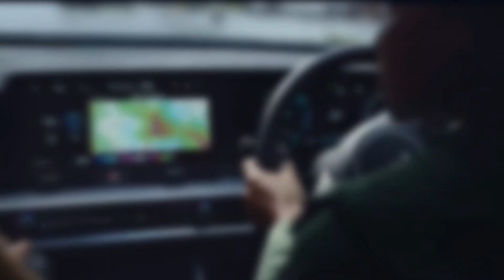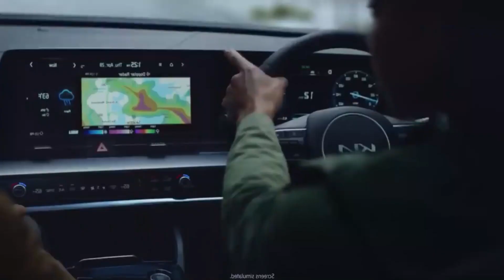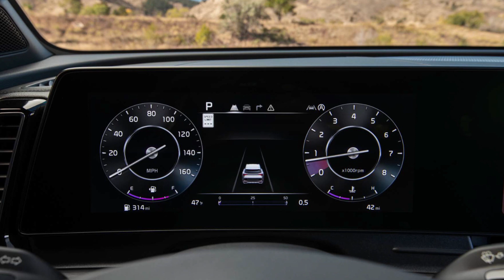Kia Sportage SUV 2023 pros and cons Explained in detail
Kia has three different powertrains available for the brand new Sportage which we'll review clearly: the engine that powers the majority of Sportages, a one-hp 187-hp 2.5-liter naturally-aspirated I-4 coupled to an eight-speed automatic -- is by far the weakest of the three. On the track, the 2.5-liter-powered Sportage X-Pro we tested was able to sprint to 60 speed at 9.3 seconds, which was at the bottom of a competitive group. There's a chance that a different trim with the X-Pro's off-road-focused features could be a couple of 10ths quicker, but no matter the engine's performance, it was criticized in the beginning and frequently by judges of the SUV of the Year, especially those that were coming from the more upscale 2020 Honda CR-V.

The Sportage Hybrid erased much of the unpleasant taste of the engine's subpar efficiency and fuel economy. It was able to perform as fast as the brand new CR-V Hybrid, The Sportage is among the largest SUVs in the market and comes with a 12.3-inch touchscreen included on nearly every model. A Digital Instrument Cluster is standard however its function isn't as extensive, it's impressive.